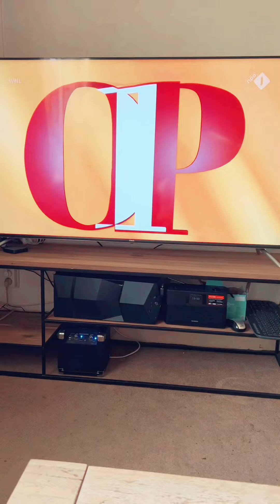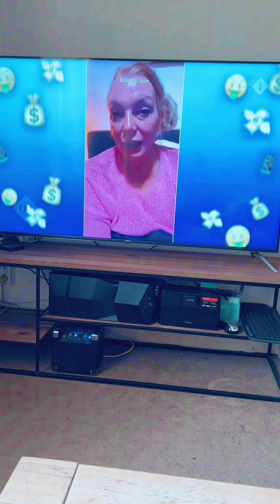Volgers reageerde op mijn Tikkie filmpje @Op1NPO en @LINDAoriginals vinden het ook schandalig 🥲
Mijn volgers reageerde massaal op mijn Tikkie filmpje😩 Op1 en LINDA. vinden het ook schandalig 🥲

Volg me
Dit gaat te ver: "Bonje met de buren om Sinterklaas"